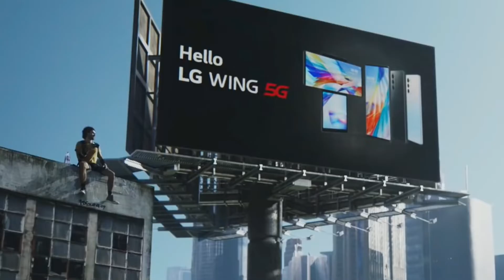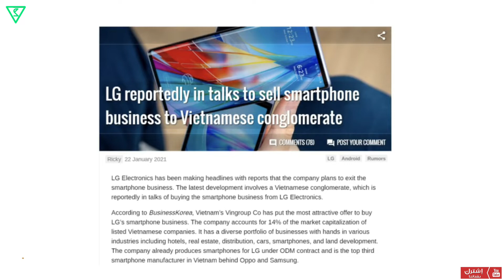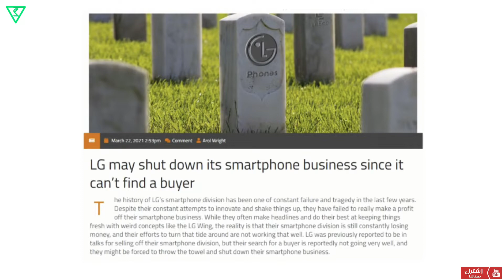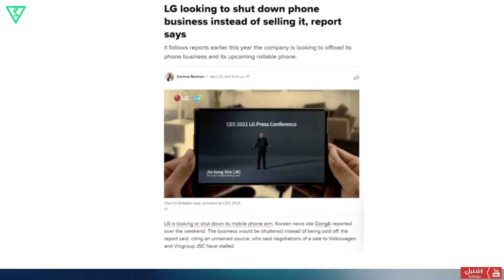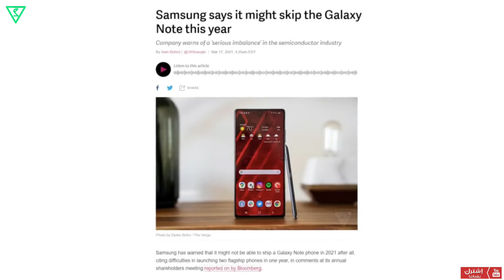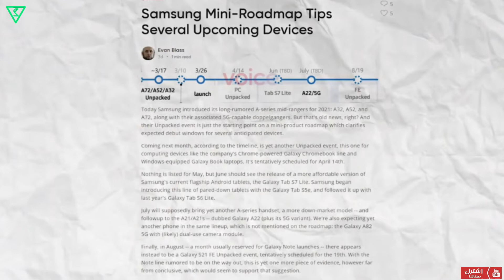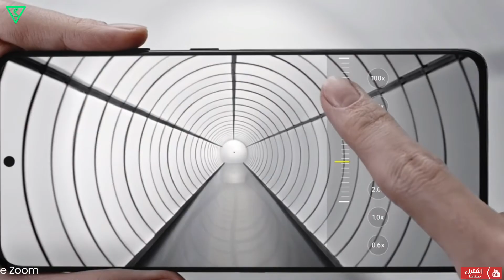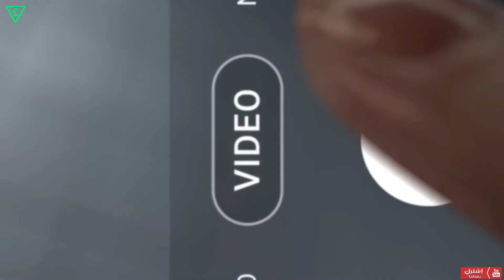النهاية الحزينة ! وداعا LG | مفاجأة خارطة طريق هواتف سامسونج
اهلا بيكم بالنشرة التقنية ، اخبارنه متنوعه اليوم نتناول بيهه قصة شركة LG ونهايتهه الحزينة واسبابهه ، اكبر متحسس كاميرا لعام 2021 من سامسونك وتسريب خارطة طريق هواتف سامسونك لعام 2021 ..

0:00  المقدمة
1:16  نهاية شركة LG الحزينة وأسبابهه!
4:45  اكبر متحسس كاميرا لعام 2021 من سامسونك.
5:26  خارطة طريق هواتف سامسونك لعام 2021.